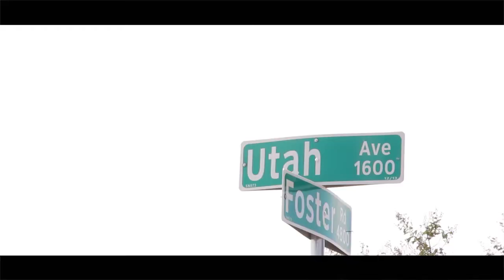Neighborhoods of San Angelo: Capitol Heights